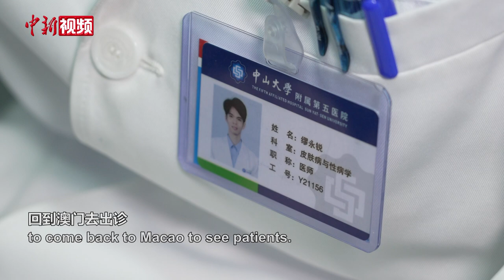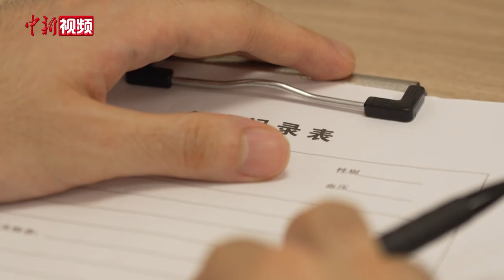【多彩澳门人】澳门医生开启“双城生活” 仁心守护粤澳两地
当医生是澳门青年缪永锐从小就立下的梦想，因为看好内地丰富的资源，他选择北上广州读书。如今他不仅顺利实现了医生梦，还拿到大湾区跨境执业的资格。缪永锐希望用医生的身份，作为粤澳两地的桥梁，促进医疗的交流合作，让湾区建设得更好。